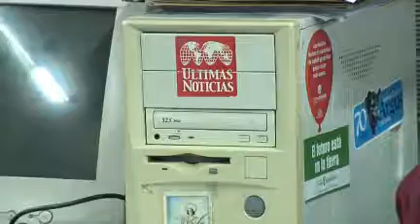Cierra el diario UNoticias; trabajadores decidieron ocupar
La empresa emitió un comunicado en el que señala que "deja en suspenso" la edición física del matutino. Un centenar de trabajadores irá al seguro de paro.